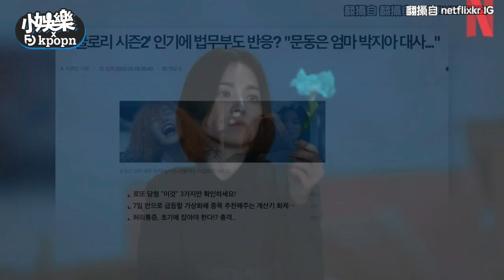【小娛樂】《黑暗榮耀》這一幕誤導了觀眾？ 韓國法務部發聲「劇情跟現實不符」